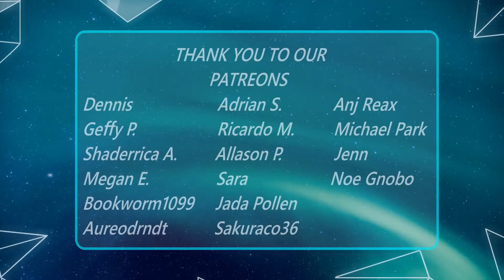B.A.P _ 빗소리 MV (REACTION)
FOLLOW THE MEMBERS INDIVIDUAL SOCIALS
Bang Yongguk